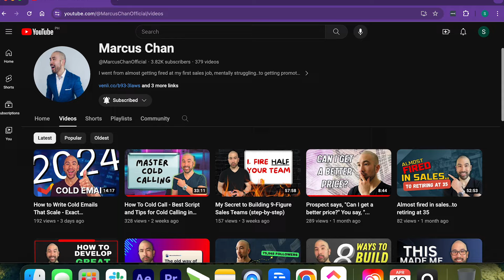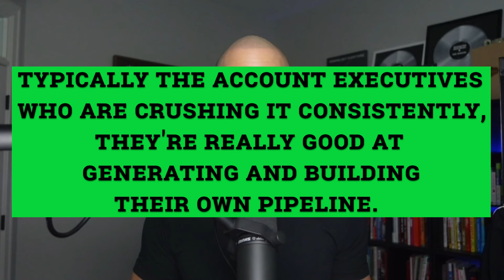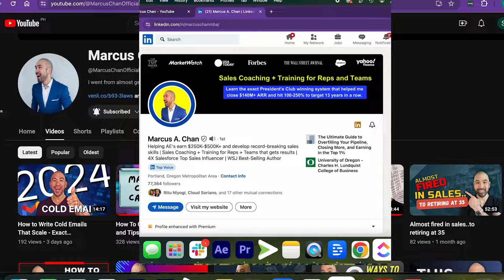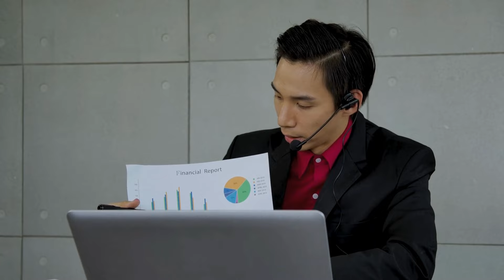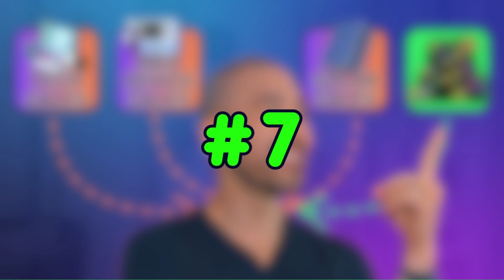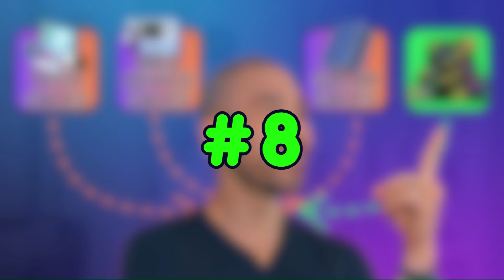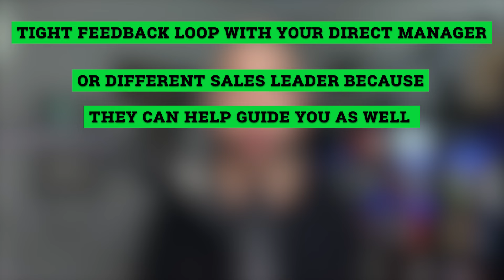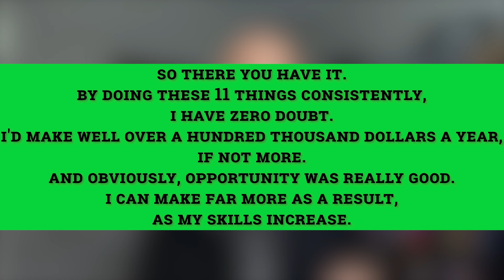How I would make $100,000/year if I had to start again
If you’re new to my channel, my name is Marcus Chan. I’m the CEO of Venli Consulting, in which we train B2B sales teams and AEs to hit 200% of quota with proven, repeatable systems. Prior to this I was the #1 Sales Director at Cintas Corporation, where I led a 110+ sales force to profitably deliver $190M+ TCV each year.

But I didn’t start this way so here’s my journey:

5-18 yrs old: Bus boy, dishwasher, cook, server, etc. at my parent's restaurant
18: My parents sold the rest. and I got a job selling speedos for $7.50/hr
19: Sold speedos and was an asst. swim coach
20: Sales intern selling insurance making $9/hr
21: Promoted to sales associate earning $9.50/hr
22: First B2B sales job. Almost fired after 60 days
23: Hit #1 9 months in a row and promoted 2X
24: Recession in full swing, the branch was consolidated. Demoted despite results. Decided to get my MBA at night
25: With a chip on my shoulder…destroyed numbers and got promoted 2X
26: MBA done. Decided to quit my job, take 2 steps back, and switch to a new company. In the first 6 months, my sales manager, directors and VP quit. I almost quit too but decided to keep going.
27: Became one of the top reps, promoted to captain in 6 months, and then promoted in 9 months to lead the team as the sales manager.
28: Turned the underperforming team into a perennial President's Club winning team.
29: Grew the team from 6 to 22 while maintaining the track record.
30: Promoted to director in 4.5 years in the Fortune 500 org with 85 employees. Scared and nervous if I could perform at this scale.
31: Hit Club first year as a director and decided to start a side hustle teaching others what I had done for 9 consecutive years.
32: Record-breaking results and lateral promotion to a training director over 230.
33: Internal company org shifts and back in the market director role. I'm disappointed but relieved at the same time. Grew the org to 110, kept breaking records, and stacking cash+equity.
35: After another Club year, decided to retire from corporate to go all in on my side hustle.
36: It's a rough year 1 and I wanted to quit daily. Ended up hitting 7-figures with the biz and was recognized as a LinkedIn Top Voice. Also ended up getting featured in Forbes, Yahoo! Finance, and more.
37: Started getting burnt out. Thought about quitting and then realized I needed to hire a team. Built a small team. The biz grew more.
38: With the extra capacity, wrote a book in 3 months and it became a WSJ Best Seller. Biz kept growing 🚀
39: Made some bad hires and went backward in profitability for the first time. (My fault-should have vetted them more.)

Today: We're building something truly great. We’ve brought on over 700 clients in 5 years and these are with teams and reps at big orgs like Salesforce, Google, ZoomInfo, and more down to pre-seed start-ups.

TLDR; I've sold over $700M at 2 different Fortune 500 companies, was promoted and became #1 in 12 different roles, led a 110+ sales org that profitably delivered $195M TCV a year, and then retired from the rat race by 35, and now I help driven tech teams and sales reps master the exact same sales system.

I’m excited and optimistic for the future. The best is yet to come.

To all those fighting their own battles, we're all in the middle of writing our own stories.

The worse demons we face, the more epic the story.

You either get an inspiring outcome or an inspiring story.

Either way? You WIN.

So keep getting after it.

The only way you lose is if you QUIT.

May your internal desires be far greater than your obstacles.💯

Marcus